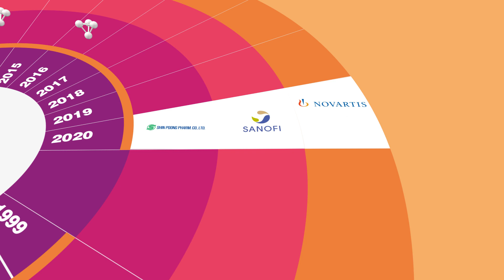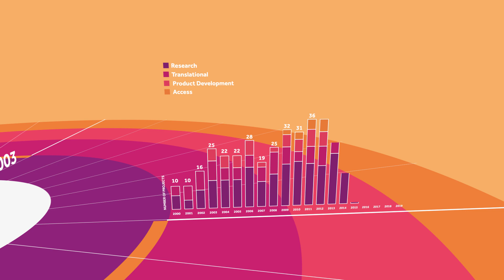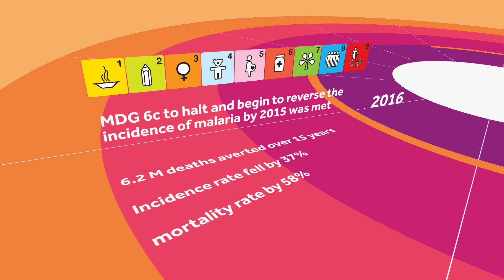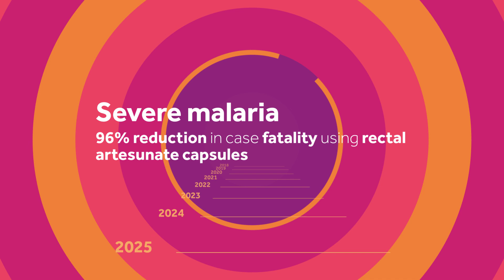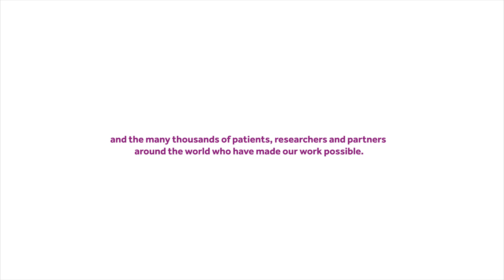20 years of progress against malaria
2019 is MMV's 20th year. Watch this animation to see how far we've come.